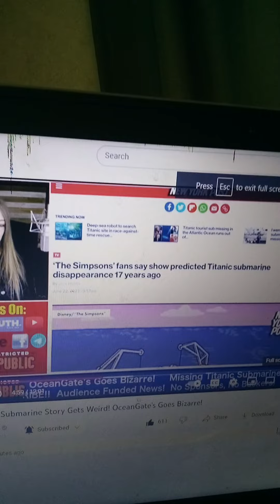Simpsons fans say show predicted TitanicSub disappearance 17years ago!! 👀👀👀🔥🔥🔥😳😳😳